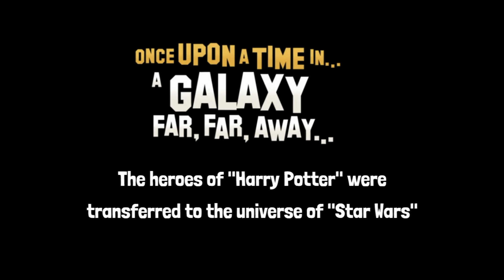Harry Potter, but in Star Wars (Midjourney AI)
The heroes of the Harry Potter movie went to the Star Wars universe to fight the dark side of the Force.

Famous quotes and scenes that every true fan  knows.

Created with passion by Midjourney art-making tool.

Characters:
Harry Potter movie:
Harry Potter, Hermione Granger, Ronald Weasley, Fred and George Weasley, Cedric Diggory,  Luna Lovegood, Albus Dumbledore , Dobby, Severus Snape, Lord Voldemort, Draco Malfoy, Bellatrix "Bella" Lestrange.

Star Wars:
Anakin Skywalker / Darth Vader, Yoda, Kylo Ren  Jar Jar Binks, BB-8,  Count Dooku

P.S. Your subscription is a free ticket for new episodes!